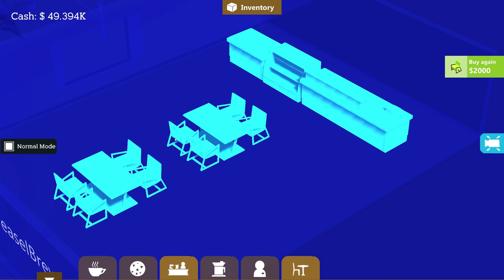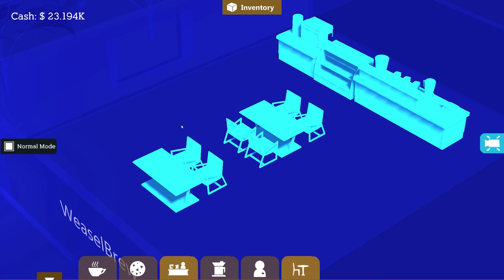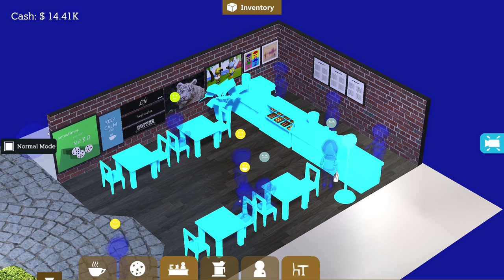Coffee Shop Tycoon Ep 4 - THAT WENT WELL ★ Let's Play Coffee Shop Tycoon